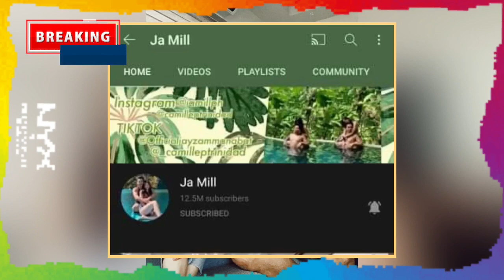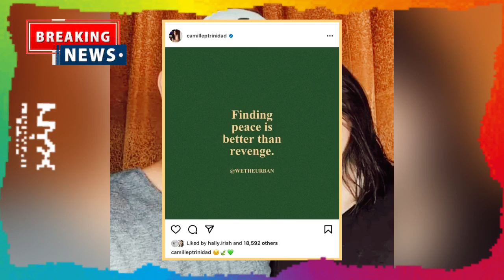PAGDELETE NG JAMILL SA KANILANG YOUTUBE CHANNEL, TRENDING! ANO NGA BA ANG DAHILAN? NAPAGOD NA? 🤔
Ang lumalabas lamang kapag sini-search ang kanilang video ay hindi umano ito mapapanood dahil isinara na ng mga nag-upload ang kanilang YouTube channel.

Kasunod nito ay ang makahulugang post ni Camille Trinidad sa kanyang Instagram account tungkol sa paghahanap ng kapayapaan.